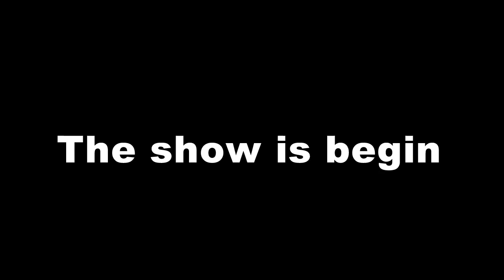Enduro Tour in Korea - BMW G650 Xchallenge, DR400, XR250, ATVs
Enduro tour uin Korea. Motorbikes, ATVs.. What can be funnier than this?